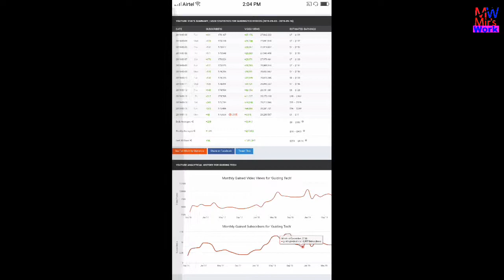How much money does Guiding Tech channel earn from YouTube ll Video-2019ll Mir'sWork